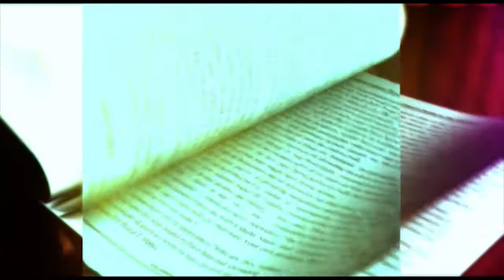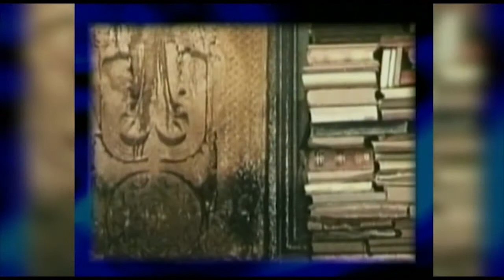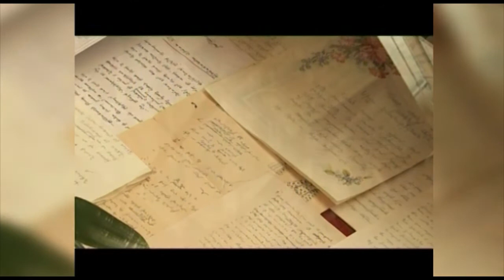DIPVAC N150 SILVA KAPUTIKYAN